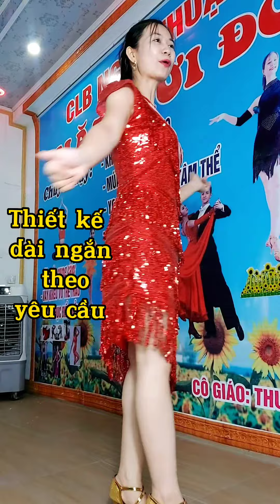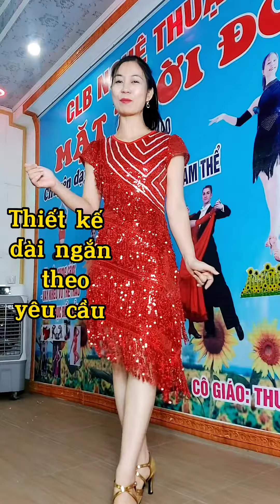Váy Khiêu vũ kim sa lấp lánh zalo may:0969369422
💥Mã KSC 2 cho cá nhân, đội nhóm tuổi Trung Niên lung linh tỏa sáng
Giá 480k